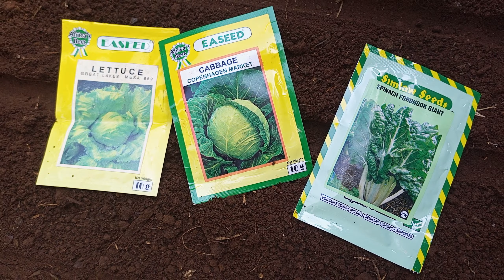NURSERY BED--PREPARING ,SOWING SEEDS ,WATERING AND MULCHING.GRADE 4 2022 AGRI KABUKU PRIMARY SCHOOL